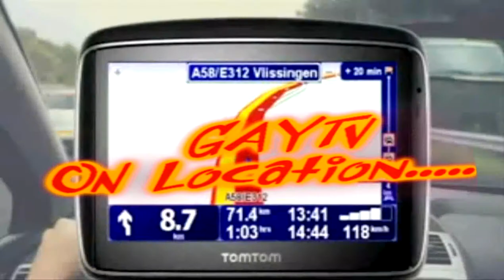OUT LIFE Show, Red Carpet Premier part7 ON GTV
Pilot Premiere of Out Life, a new dramedy about life, love, and the pursuit of great hair care. Set in ATL, Sugar Salon hosts a feisty group of twenty somethings searching for balance:personally and professionally.
Created by: Cayce Guest
Written by: Tonina Kelly
Directed by: Amber L. DeVos